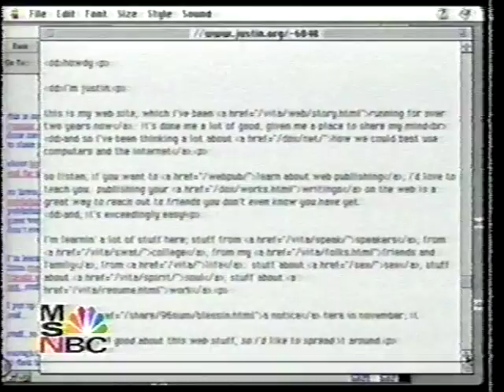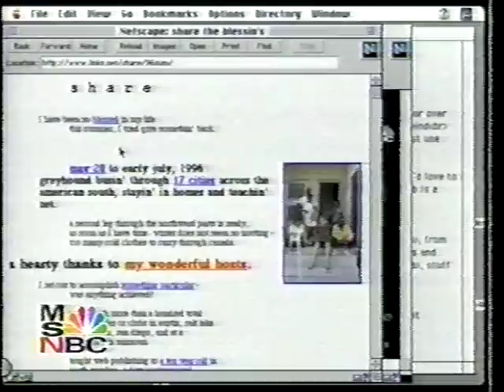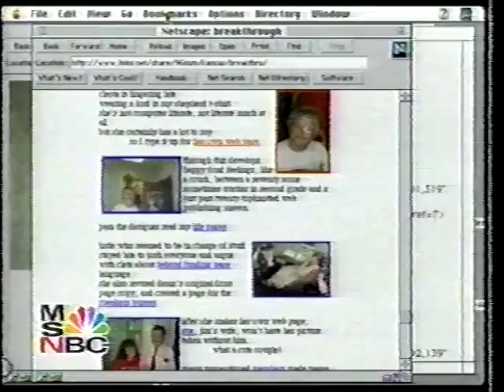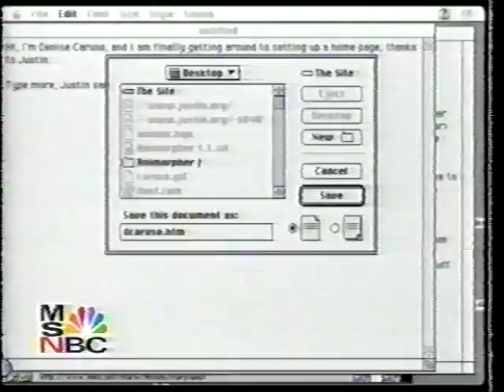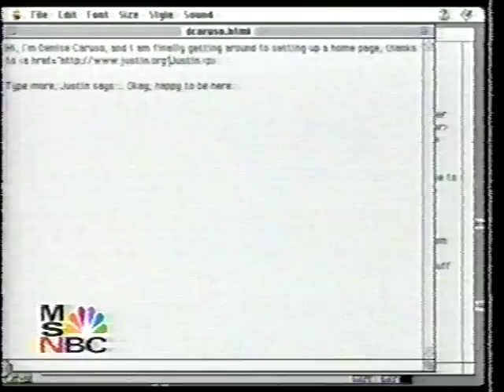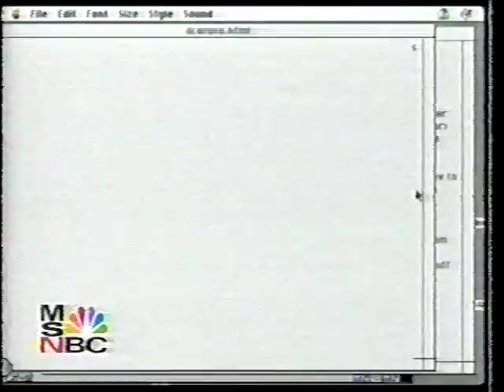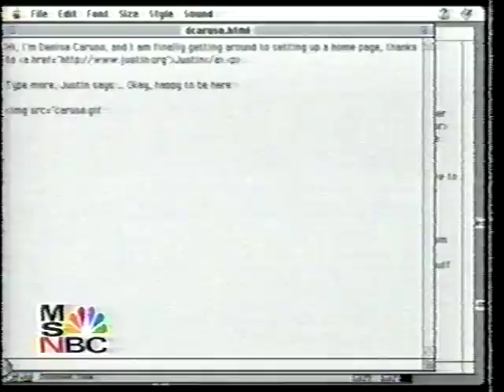Justin Hall interviewed by Denise Caruso 1996 on The Site, MSNBC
Writer Denise Caruso interviews Justin Hall after his 29-city summer 1996 bus tour teaching web page making across America.

I was twenty-one years old.  I have my hair up in a vertical dredlock.  I'm wearing a sarong with a toolbelt and wrist-protectors, plus an Electric Minds t-shirt.

Excerpt from The Site on MSNBC
hosted by Soledad O'Brien
Episode aired 3 September 1996